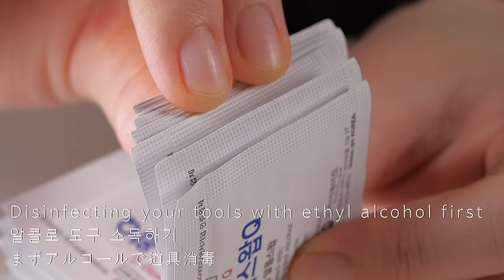ASMR Making Hand Sanitizer & Mask🙏 (Massage, DIY, 4K)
timeline
00:00 Preview
01:35 Disinfecting the Tools with Ethyl Alcohol
04:32 Making Spray Type Hand Sanitizer
07:02 Making Gel Type Hand Sanitizer
14:08 Making a Mask with a Kitchen Towel (We should use this way only when we can't buy a mask inevitable)
18:43 Blooper

for your healthy and family